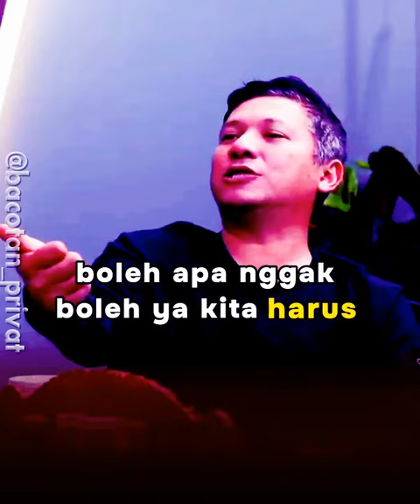STORY WA KEREN PAPA GADING SUKA MENULARKAN KEBAIKAN